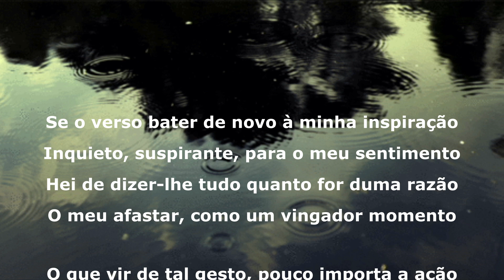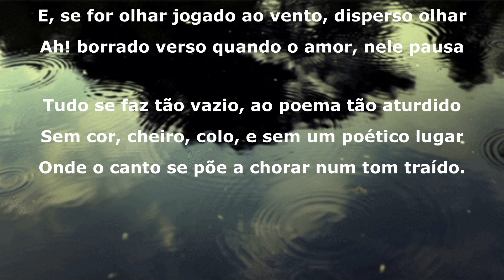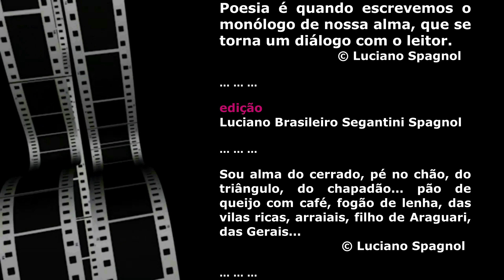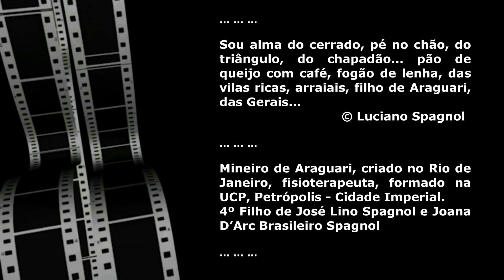FRAGILIDADE ... © Luciano Spagnol (poeta do cerrado)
FRAGILIDADE

Se o verso bater de novo à minha inspiração
Inquieto, suspirante, para o meu sentimento
Hei de dizer-lhe tudo quanto for duma razão
O meu afastar, como um vingador momento

O que vir de tal gesto, pouco importa a ação
Não se faz árduo e penoso, tão pouco isento
Quando o versejar compõe para uma solidão
Falham com as duras rimas, sofrem fastiento

E, se for irreverência com uma flor, dor causa
E, se for olhar jogado ao vento, disperso olhar
Ah! borrado verso quando o amor, nele pausa

Tudo se faz tão vazio, ao poema tão aturdido
Sem cor, cheiro, colo, e sem um poético lugar
Onde o canto se põe a chorar num tom traído.

15 janeiro, 2024, 04’38” – Araguari, MG